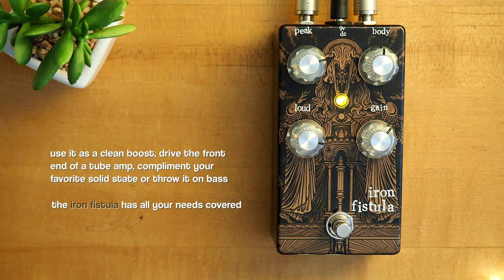Malaise Forever Iron Fistula JFET Preamp Drive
Today we bring you an in-depth look at the Iron Fistula JFET Preamp Drive from Malaise Forever.

IRON FISTULA is a flexible JFET transistor-based overdrive/preamp pedal, and my love letter to the plexi-drives of yore. JFETs are able to emulate tube amp saturation with surprising accuracy, making them perfect for amp-in-a-box style circuits.

IRON FISTULA can cover a lot of ground. It has more than enough volume on tap with a low noise floor to make it an effective full-frequency clean (or dirty) boost to slam the front end of a tube amp. It makes for a perfect overdrive channel compliment to a clean solid-state amp as well, and serves as a particularly effective bass overdrive/preamp.

This circuit really shines as an end-of-chain stacker to help shape the EQ of the dirt being fed into it and add another dimension to your signal's overdriven character.

Mesa/Boogie Mark 5:25